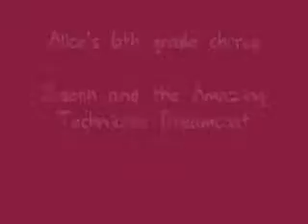Joseph part 1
Alice's 6th grade performs selections from Joseph and the Amazing Technicolored Dreamcoat. May 2009.